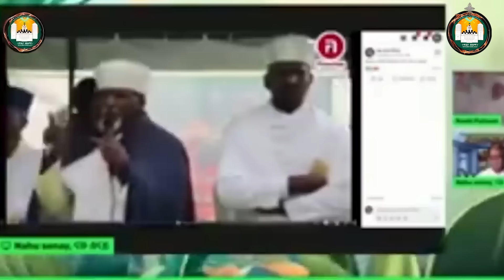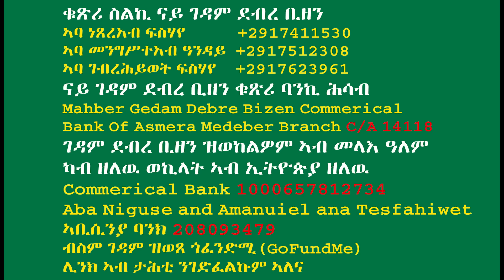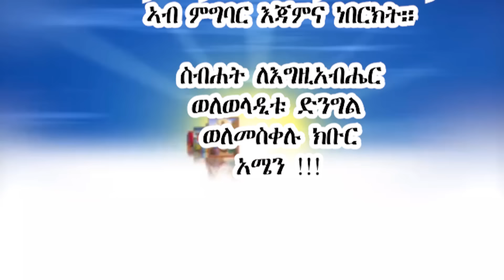ንሓገዝ ገዳም ደብረ ቢዘን ይጸልዎ'ዶ? ላግጺ ኣባ መቃርዮስ ንስማዓዮ Tewahdo zebeaman ዕድመ ንንስሓ ይሃበና።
ንሓገዝ ገዳም ደብረቢዘን ይጸልዎዶ ንሓፍትና ውን ናይንስሓ ዘመና የእትወላ
ንዝኾነ ሓገዝ ኣብ ውሽጢ ቪድዮ ብዘለው ቁ ተለፎናት ንጠቐም ሊንክ ናይ ጎፋንድሚ ውን እዚ'ዩ፦

ጻውዒት ሓገዝ ንገዳም ደብረ ቢዘን ኩልና አእጃምና ነበርክት ናይ ጎፋንድሚ ሊንክ ኣብዚ ጌርናልኩም ኣለና ንገዳማትና ብምሕጋዝ በረኸት ቅዱሳን ንሳተፍ Tewahdo zebeaman ብ መጋቤ ምስጢር አማኑኤል መንግስተአብ